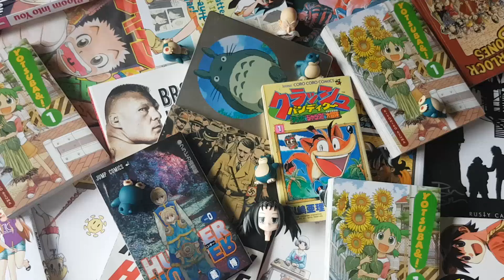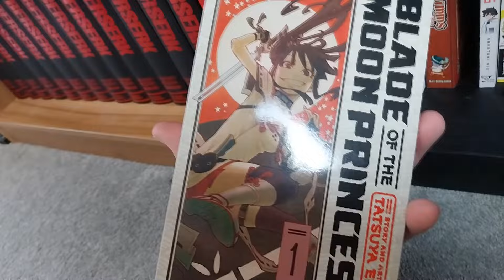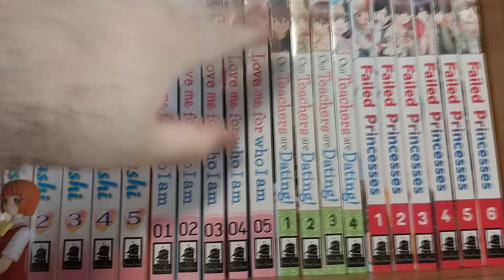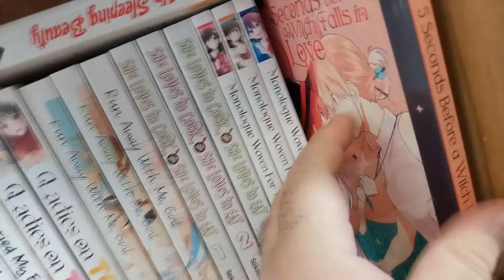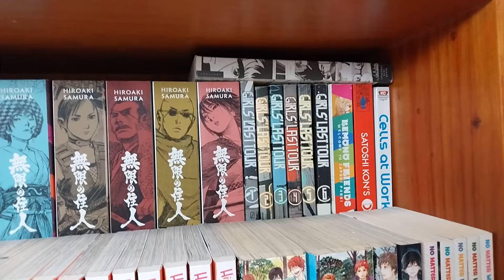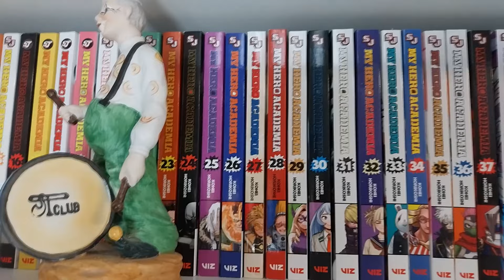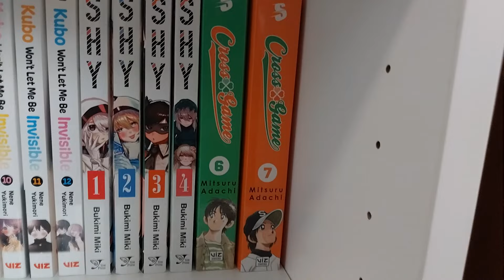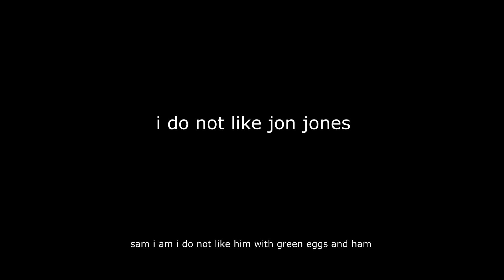Manga Collection 2024 (1800+ Volumes) | MANGA TUESDAY EP. 174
you should watch in 1.75x speed

0:00:00 cold open
0:01:58 let's begin
0:02:50 black bookcase
0:13:54 outside main room
0:19:40 small bookcases
0:20:30 oak bookcase
0:37:31 above desk
0:43:42 tuesday bookcase 1
0:50:21 tuesday bookcase 2
0:58:01 latest hxh chapter
0:59:02 white bookcase
1:11:46 another white bookcase
1:19:27 final few books
1:20:36 and as always
1:21:59 extended post credits